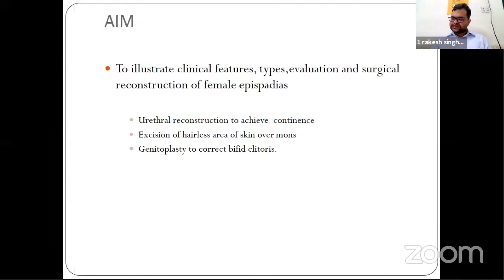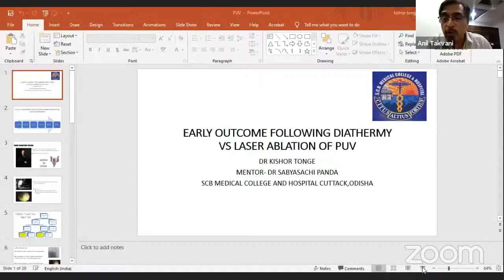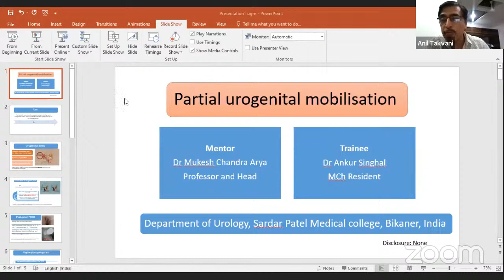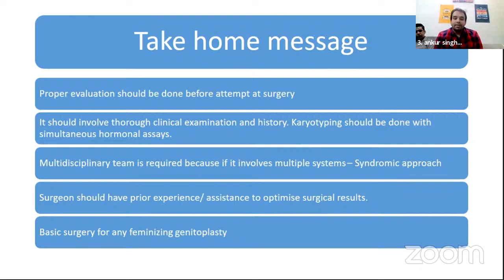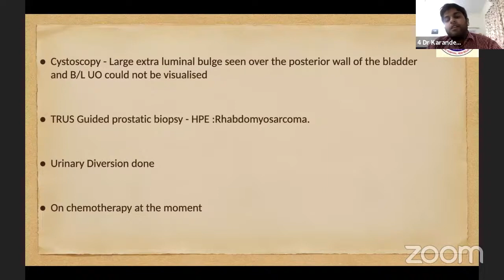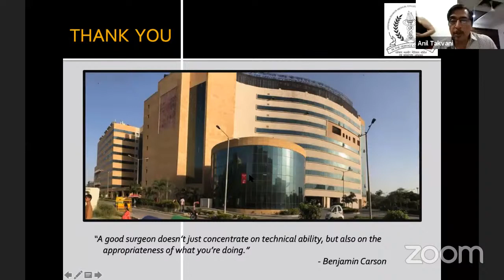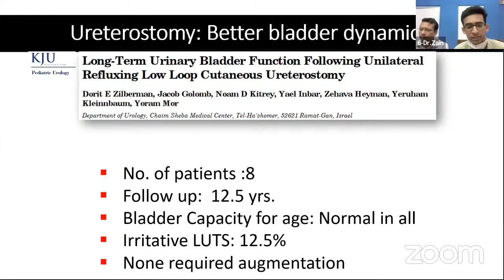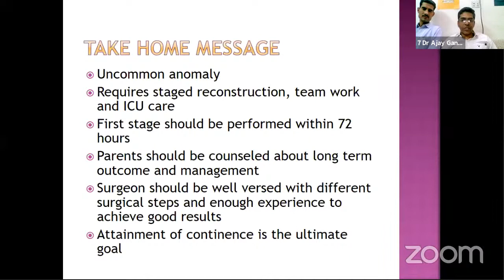Day 2 - Pediatric Urology Subspeciality Section - Session 2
Inter Zonal Competition